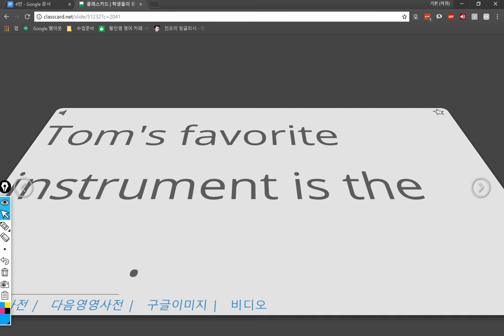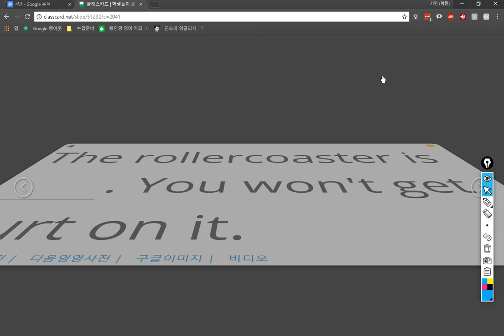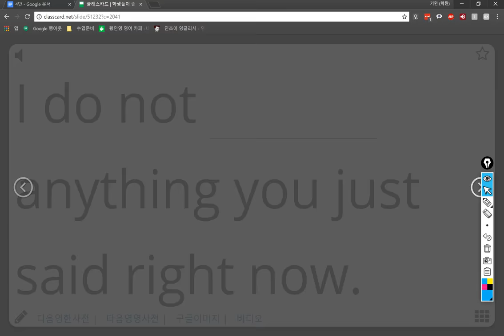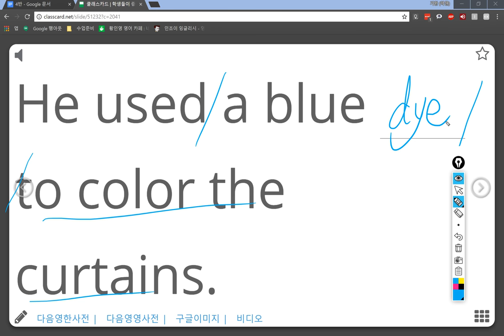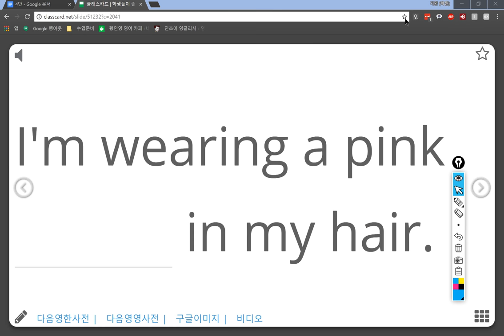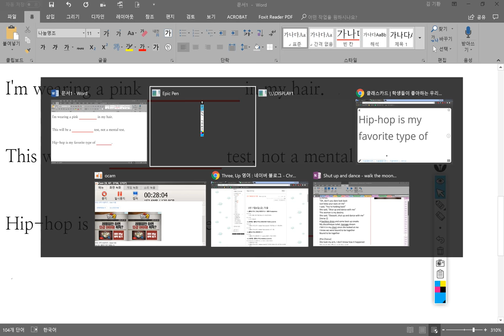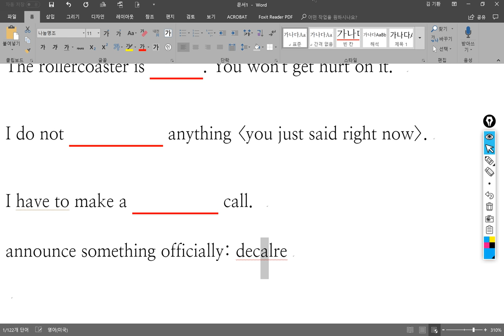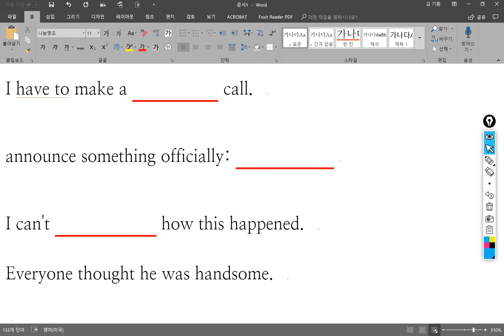4반 2018 07 06